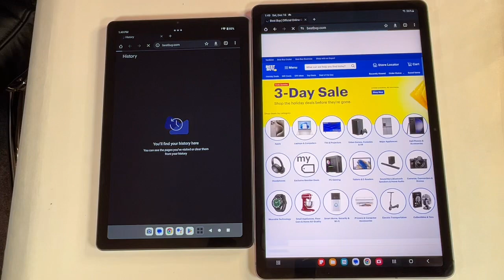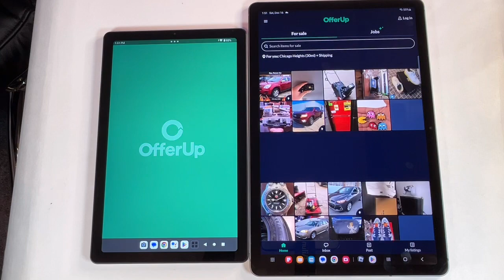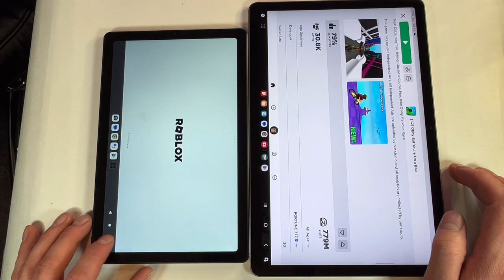Samsung Tab S9 FE Vs Lenovo Tab M9 Speed Test Comparison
Quick speed test between the Lenovo Tab M9 and Samsung Galaxy Tab S9 FE tablets.